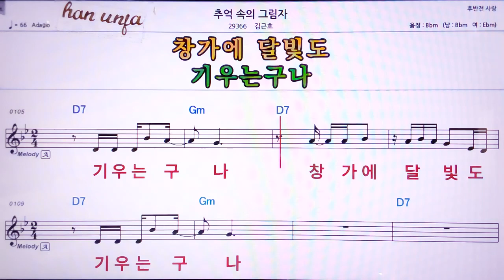💖추억속의 그림자/김근호 👍MR,노래방, 악보, 코드,Karaoke With Sheet Music